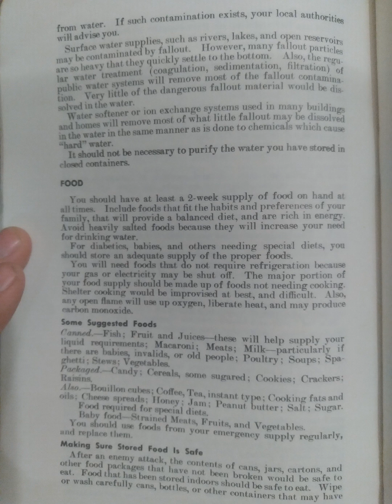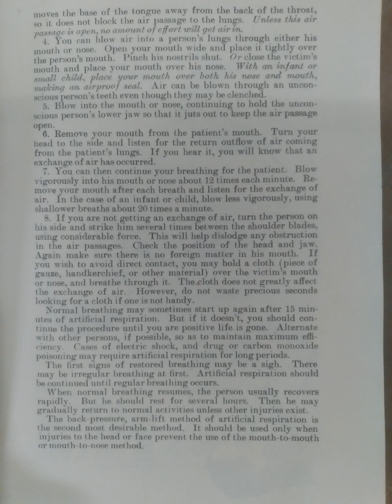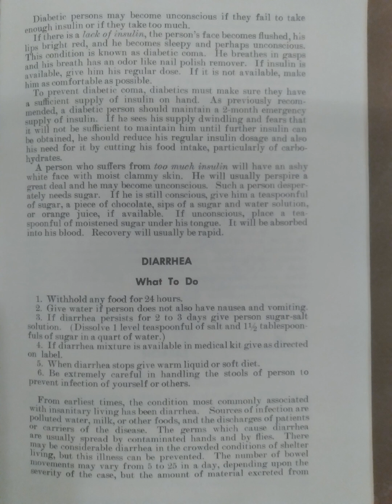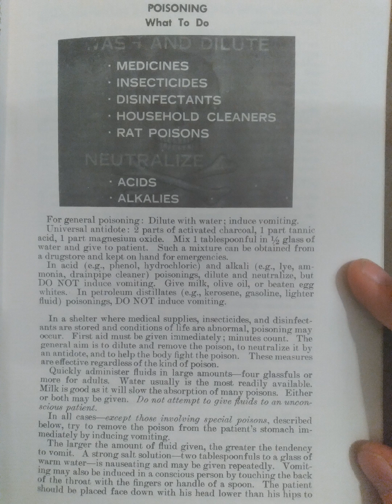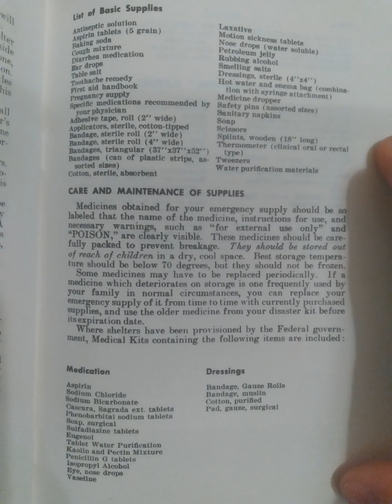Archive of the 1966 Family Guide Emergency Healthcare DoD Manual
Fair warning: this is my first attempt at such works, so quality is low.
I put this together as I failed to locate the archive for the current subject.
I will most likely never do this again.